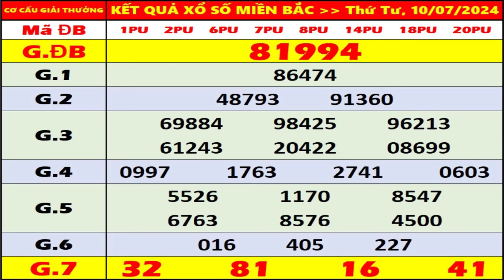KQXS MIền Bắc hôm nay thứ 4 ngày 10/7/2024 - KQXS Bắc Ninh - XS Miền Bắc - XSMB - KQXSMB - XSBN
- Thứ 2: Xổ số kiến thiết Hà Nội ( xshn )
- Thứ 3: Xổ số kiến thiết Quảng Ninh ( xsqn)
- Thứ 4: Xổ số kiến thiết Bắc Ninh (xsbn)
- Thứ 5: Xổ số kiến thiết Hà Nội ( xshn )
- Thứ 6: Xổ số kiến thiết Hải Phòng ( xshp)
- Thứ 7: Xổ số kiến thiết Nam Định (xsnd)
- Chủ Nhật: Xổ số kiến thiết Thái Bình ( xstb)